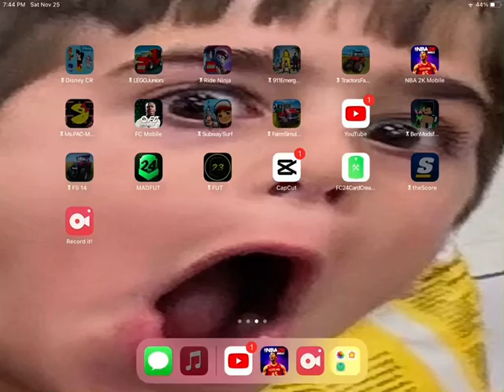NBA 2k mobile locker codes